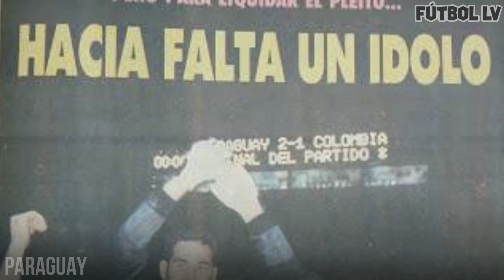PERDIERON su LUGAR en el MUNDIAL en la ÚLTIMA FECHA de ELIMINATORIAS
⚽ Hasta que una selección no logre clasificar matemáticamente al Mundial, nada está escrito. Varias perdieron un lugar que tenían casi abrochado al caer o empatar sorpresivamente en la última jornada de eliminatorias, y en este video vamos a ver 10 casos.

🎬 Narra y edita el video: Lucas